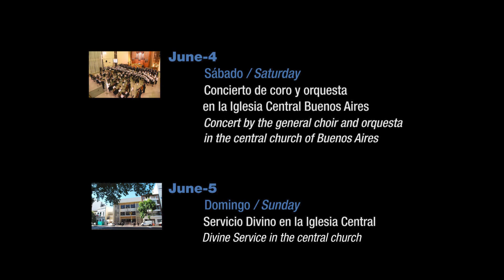Les hôtes se présentent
La ville et ses chrétiens néo-apostoliques : les hôtes de la rencontre de Pentecôte 2022 à Buenos Aires (Argentine) se présentent par vidéo – des images emplies de joie de vivre et de foi.